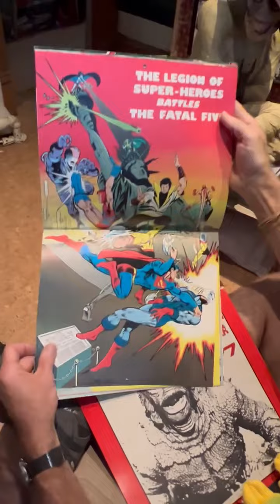The DC calendar from 1977 . Superheroes Galore.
I love saving calendars. They all have such cool art.  They reflect the times they came out in.  Here are some DC heroes that kept us happy and excited way backs in 1977.